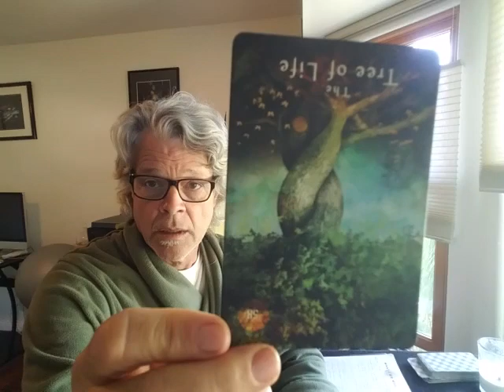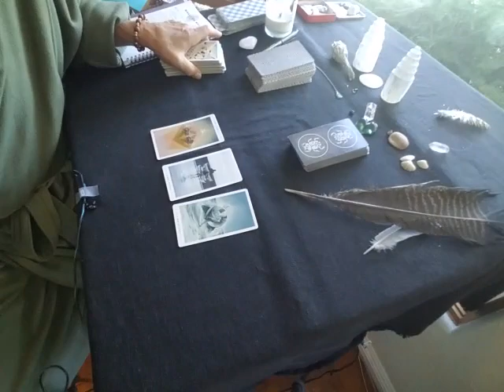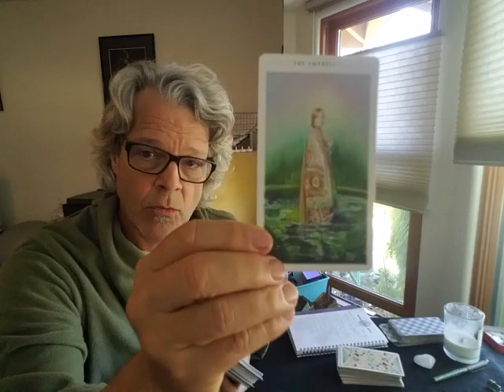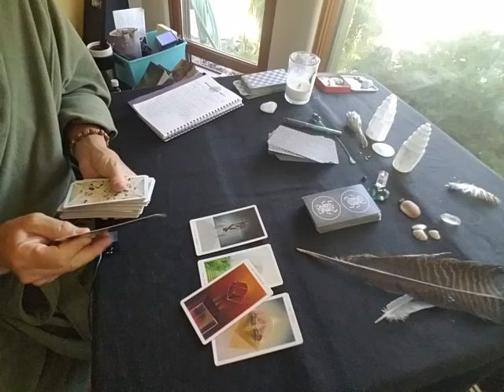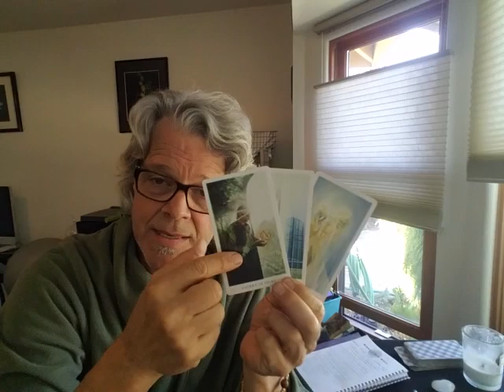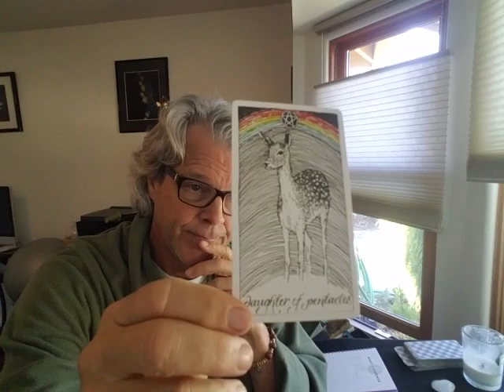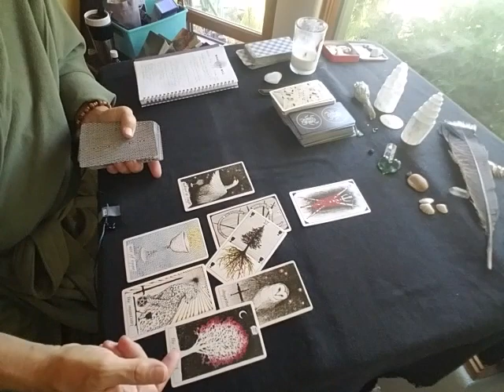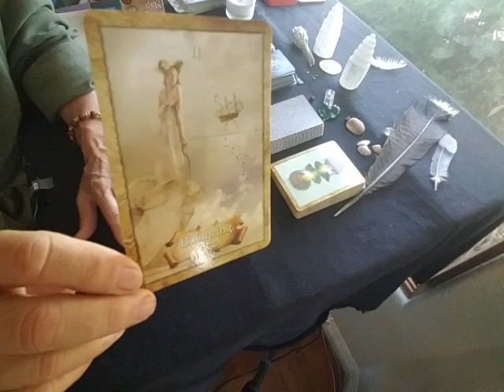Which senators will vote for amy barrett?